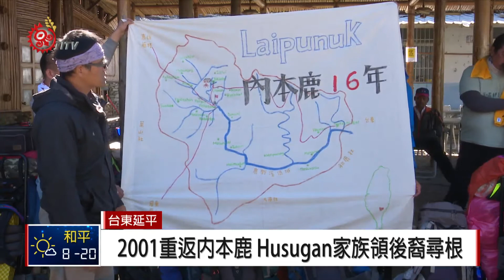"一起劃出回家的路" 布農返內本鹿第16年 2018-01-15 TITV 原視新聞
台東延平鄉布農族人重返中央山脈內本鹿傳統領域一起劃出回家的路，今年回家的隊伍多達六隊，除了傳統的路線由延平林道入山外，也將有從高雄藤枝與屏東霧台的橫斷隊進入。

15號出發的第一梯隊，隊伍中除了有小學生，也有一些認同支持布農族人的其他族群朋友。

重返內本鹿傳統領域，成員將揹著40多公斤的重裝，徒步120公里，約6到7天路程，才會抵達舊部落Taki-vahlas。在山中將停留1個月的時間，透過生活實踐的方式，學習成為布農族人。

台東延平鄉的布農族人，從2001年開啟重返70年前曾被日本人強迫遷離的祖居地內本鹿，並將該年定為內本鹿元年，其中Husugan家族更開啟了每年帶著後裔重返祖居地的運動，一起在山 林裡生活、蓋家屋，建立空間歷史的主體性，並傳承山林知識跟技能，持續為將來的自然資源共管，甚至自治而努力。